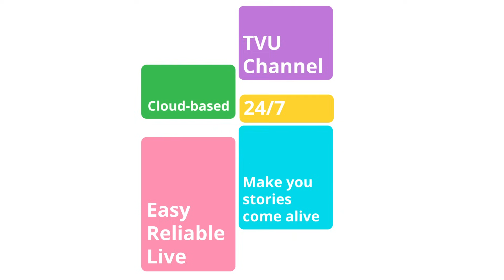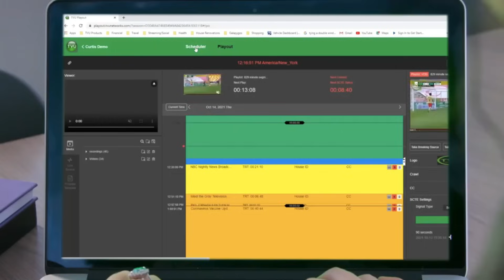Introducing TVU Channel - Cloud-based Playout Solution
24/7 digital channels with no infrastructure needed and as simple as a Google calendar. Learn how to launch and run Channels from your laptop today. There is much more you can do with TVU's new playout solution.